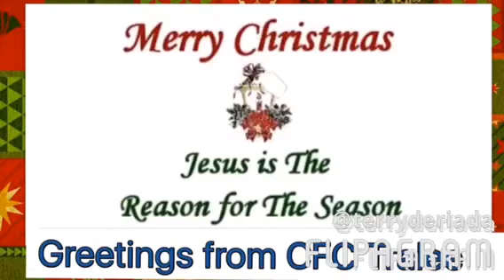CFC TRALEE CHRISTMAS PARTY 2017